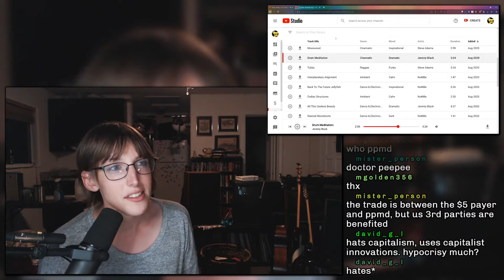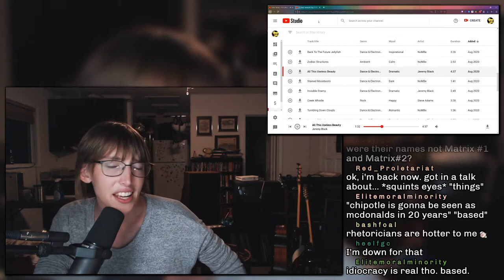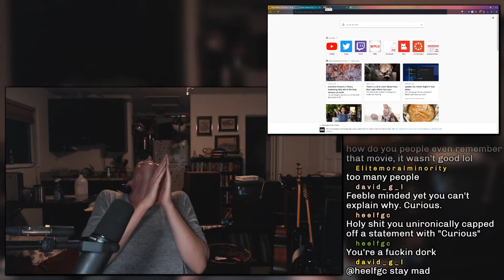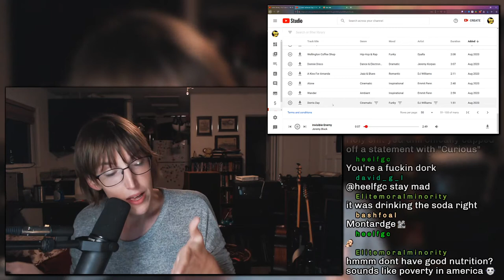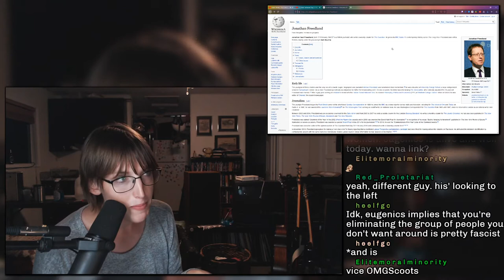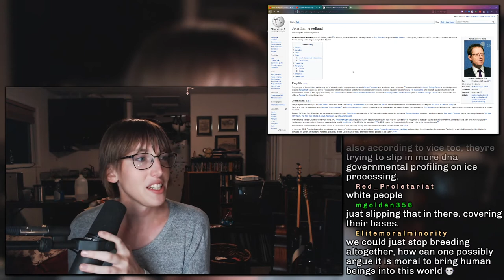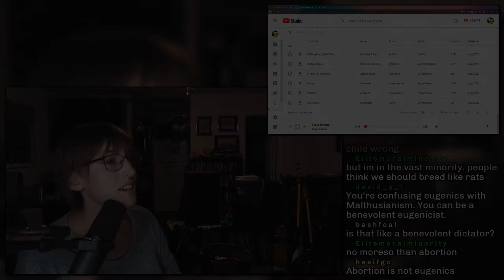Idiocracy Is Eugenicist Trash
You're not a bad person for liking things calm down